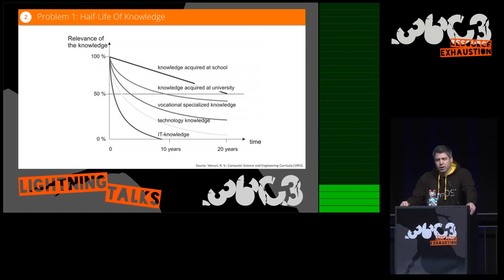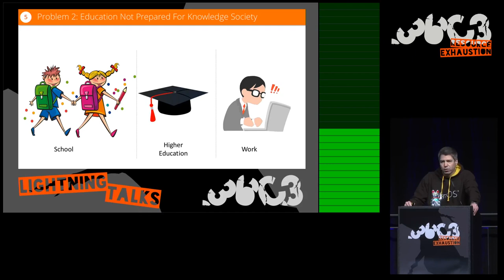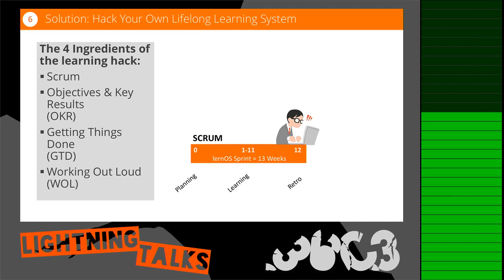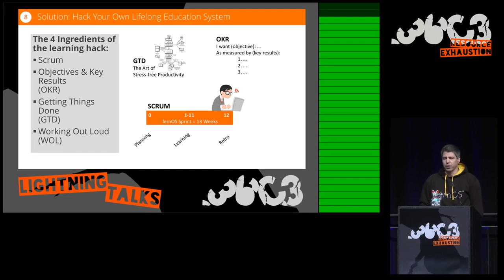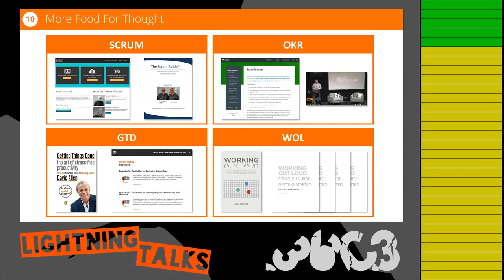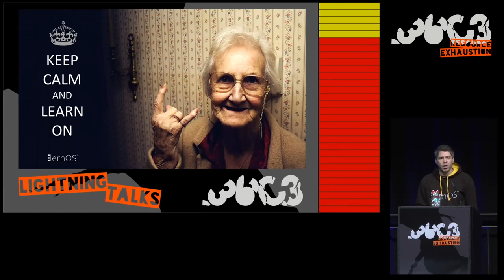lernOS - Hacking How We Learn - Lifelong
Lightning Talk on lernOS held by Simon Dueckert at the 36C3.